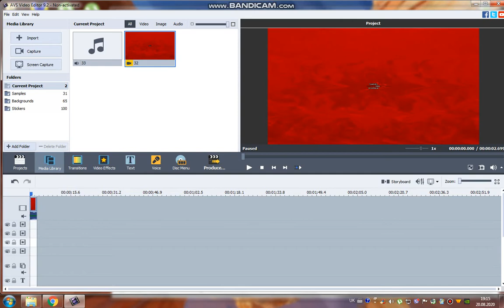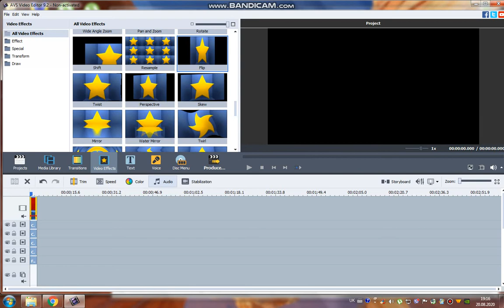(NEW EFFECT FOR THE 4TH TIME WHAT I CREATED) How To Make Frog Flip